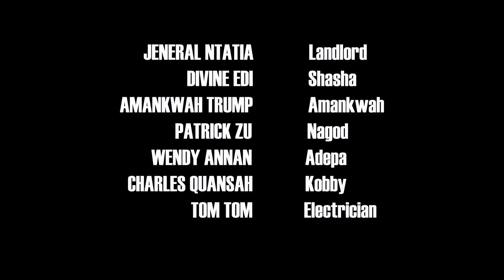Follow me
always in the streets of ghana filming comedy contents for your pleasure